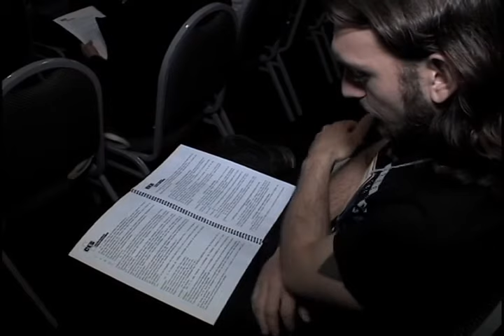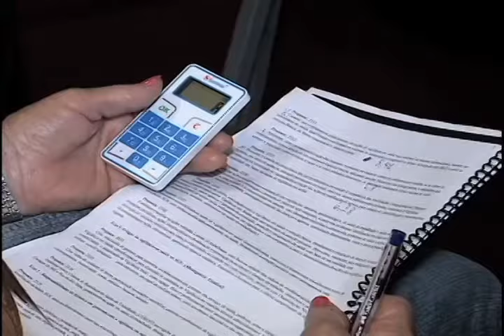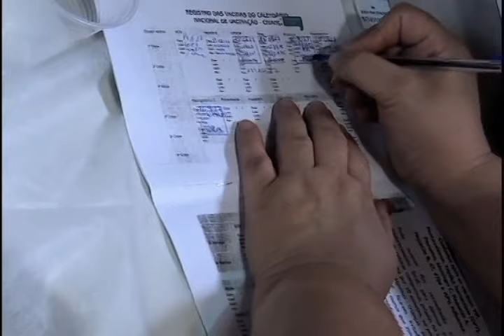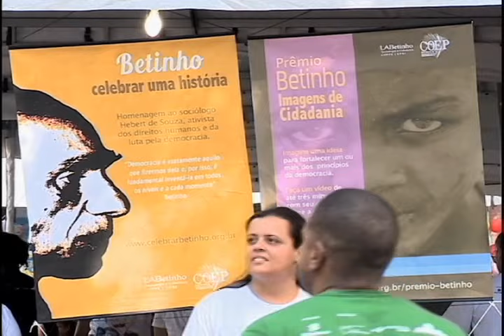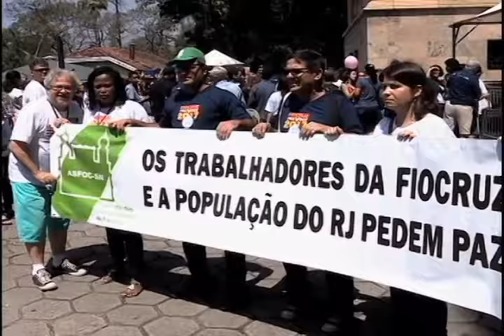Em Pauta na Saúde (25/09/2017)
Em Pauta na Saúde (25/09/2017): nesta edição do Em Pauta na Saúde:

- a etapa estadual de Santa Catarina da Conferência Nacional de Vigilância em Saúde;

- a reunião do Conselho Nacional de Saúde que discutiu a possibilidade de revisão da Política Nacional de Saúde Mental;

- a festa da Fundação Oswaldo Cruz em mais uma campanha de vacinação, com a 24ª edição do Fiocruz pra Você.

Apresentadora: Juliana Espindola

EPA   0071